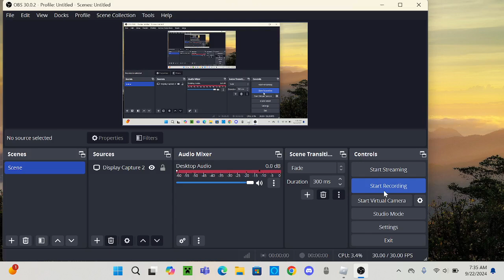Beating the Mummy Town in a Dusty Trip (Roblox)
Hey guys! Today we are attempting to beat the new event at the Mummy Town In a Dusty Trip Roblox
Location ~ 2,500 (New World)

0:00 Intro
0:48 Battle
2:25 Rewards